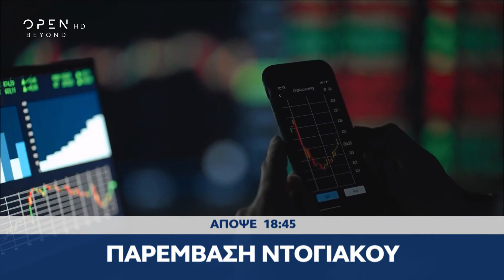Trailer κεντρικού δελτίου ειδήσεων 06/11/2022 | OPEN TV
«Κατηγορώ» Τζιτζικώστα για την 7ωρη κράτησή του από τις τουρκικές αρχές στη Σμύρνη. Τον έφερε στην Ελλάδα ο Νίκος Δένδιας με κυβερνητικό αεροσκάφος. Ζητούν και τα ρέστα οι Τούρκοι. Κατηγορούν τον Ιμάμογλου που διεθνοποιεί το θέμα. Οι Τούρκοι επιδιώκουν θερμό επεισόδιο, λέει στο OPEN ο Υπουργός Ναυτιλίας. Θα απαντήσουμε σε τόπο και χρόνο της δικής μας επιλογής, το μήνυμα Φλώρου στην Άγκυρα. Παρέμβαση του εισαγγελέα του Αρείου Πάγου για δημοσίευμα της εφημερίδας «Documento», με λίστα παρακολουθούμενων υπουργών, πολιτικών, δημοσιογράφων και επιχειρηματιών. Σφοδρή σύγκρουση κυβέρνησης - αντιπολίτευσης. Νέο έκτακτο δελτίο επικίνδυνων καιρικών φαινομένων. Μηνύματα από το 112, πού θα χτυπήσει τις επόμενες ώρες η κακοκαιρία. Νέα ρύθμιση στο καλάθι του νοικοκυριού προαναγγέλλει ο Γεωργιάδης. «Κόλπα» με τις τιμές στο φρέσκο γάλα. Παρέμβαση του Υπουργού Υγείας μέσω του OPEN για διευθυντή Κρατικού νοσοκομείου της Αθήνας που τον είχαν πιάσει με «φακελάκια» στο χέρι και επέστρεψε στη θέση του. Πυρηνική απειλή Πούτιν σε Μακρόν, με το παράδειγμα της Χιροσίμα. Ο διάλογος που τρόμαξε τον Γάλλο πρόεδρο. Απόψε, στο κεντρικό δελτίο ειδήσεων του OPEN στις 18:45 με τον Νίκο Στραβελάκη.